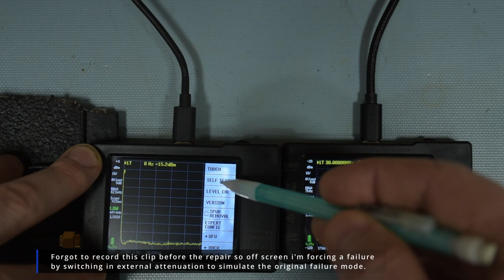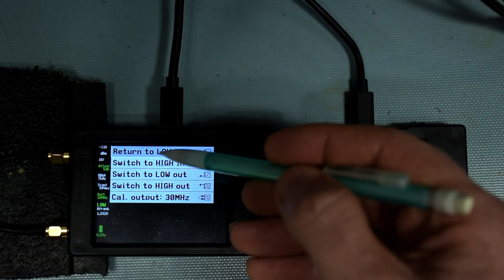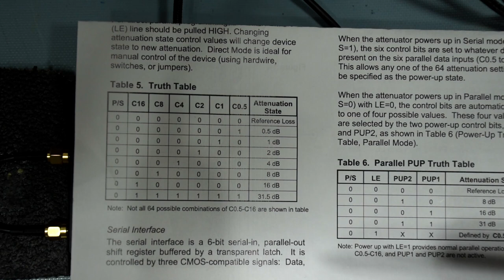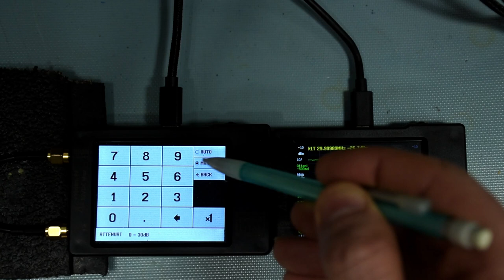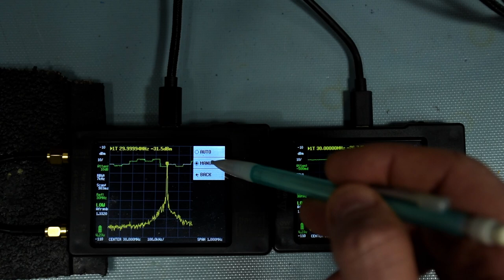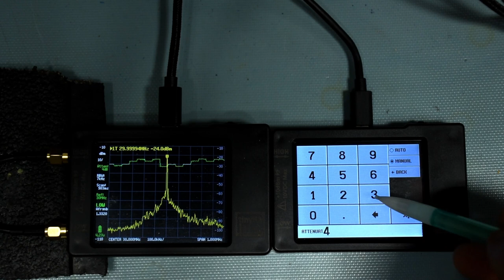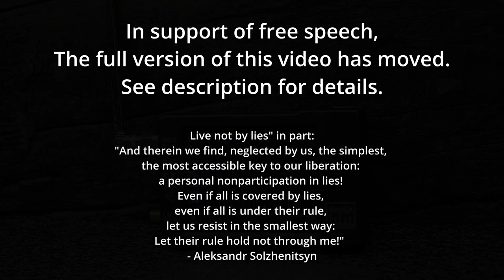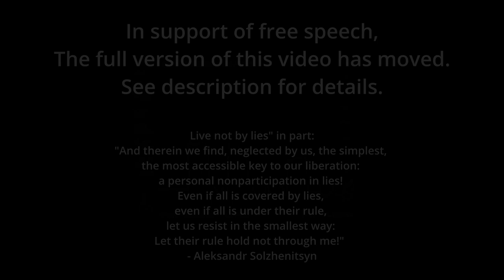TinySA Attenuator Test and Repair #010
TinySA Attenuator Test and Repair